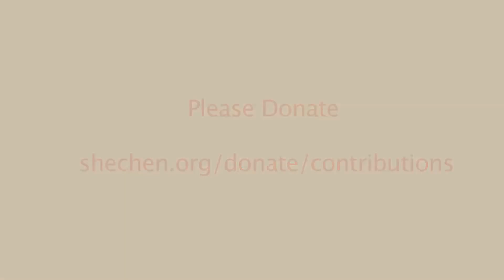Shechen Rabjam Rinpoche on "Restore Shechen."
Rabjam Rinpoche, the abbot of Shechen Monastery talks about the efforts to restore Shechen Monastery in Nepal after the 2015 earthquakes. He uses this opportunity to thank the international supporters of this project. Filmed in Bodhgaya, India in late December 2016.